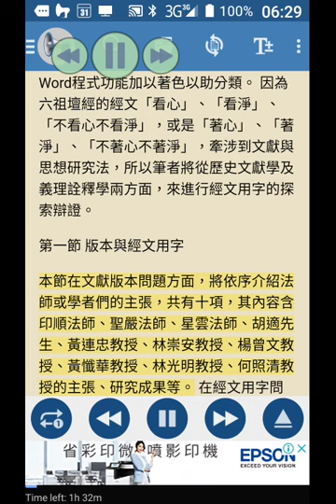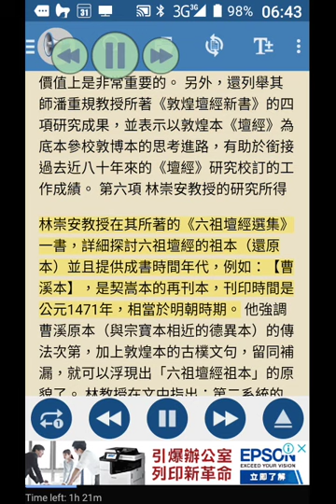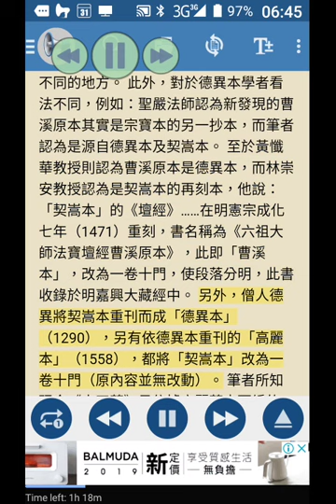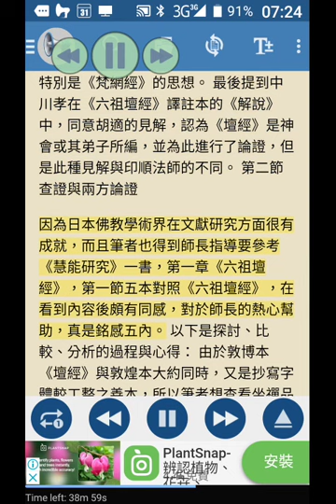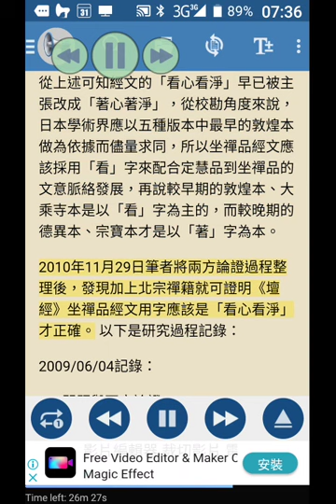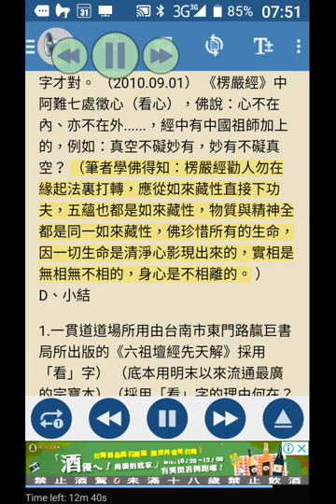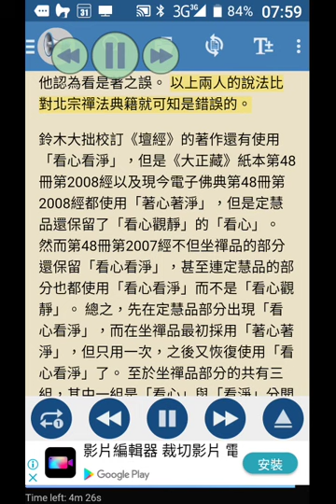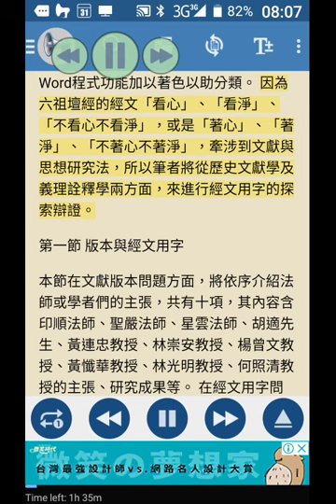record 6_2new碩士論文大聲朗讀--六祖壇經坐禪品研究以看心看淨之辯證為中心 第二章 六祖與《壇經》相關研究回顧(中華民國100年南華大學宗教所)